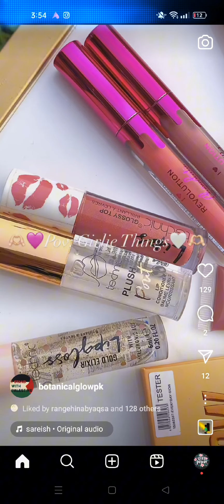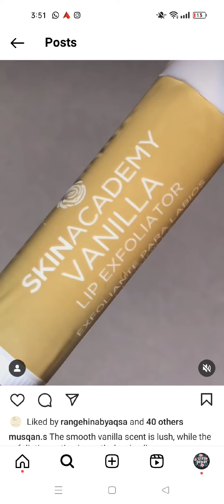This page is a gift for all makeup lovers ❤️short 04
All make up lovers 💞
Go to this page
Get affordable imported make up
Amazing quality and prices
It's not a Paid PR promotion
I ordered for myself my experience was great 👍
So suggesting everyone
Be power of each other promote efforts n business of ladies is my Moto ♥️💞🥰
Thank you @ botanicalglow for lovely make up